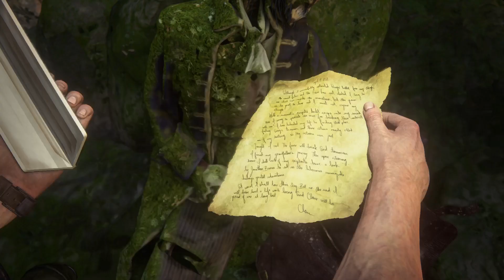Uncharted 4: A Thief’s End_20240604215135